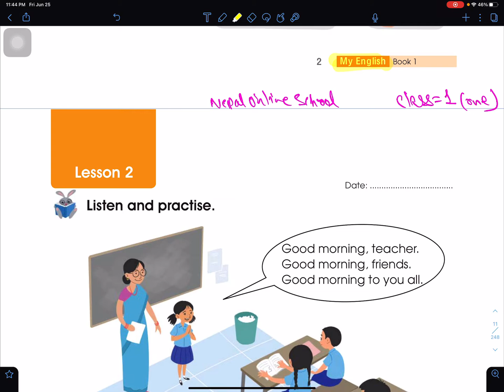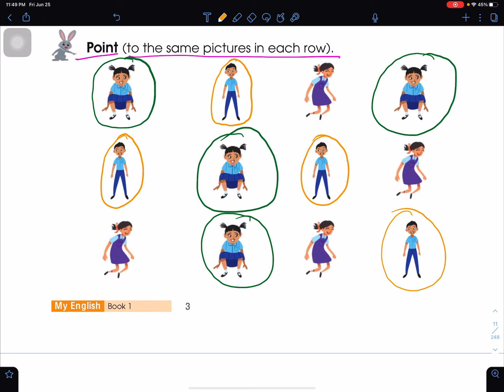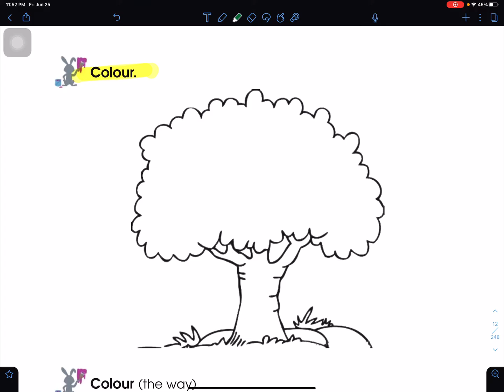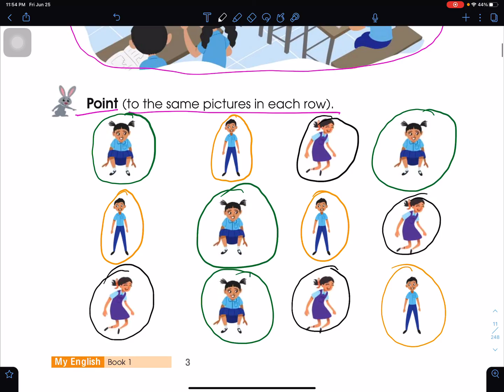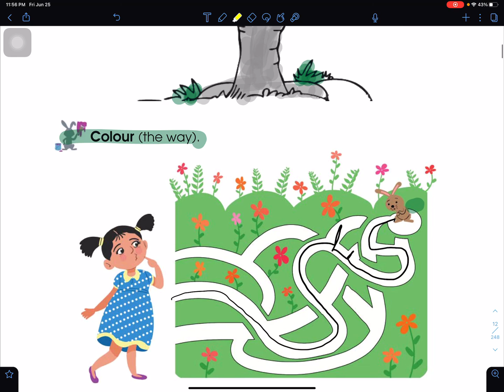Class 1 My English Book Lesson 2 LISTEN AND PRACTICE | Grade 1 English | Class 1 English OnlineClass